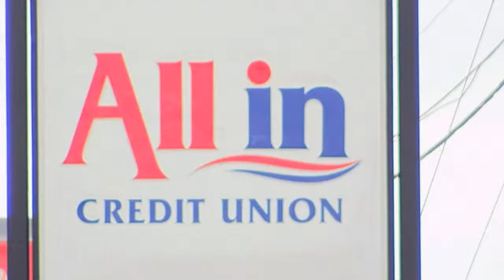All In Credit Union